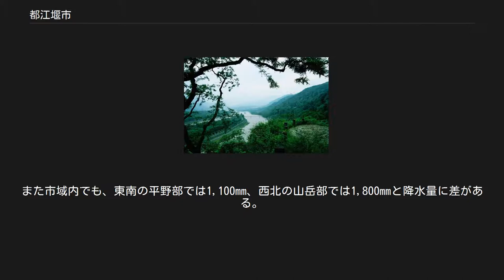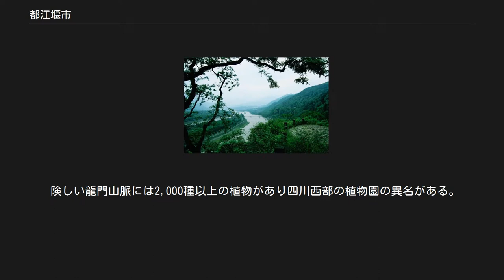都江堰市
都江堰市（とこうえん-し）は中華人民共和国四川省成都市（副省級市）に位置する県級市。
成都市北方の山岳地帯の入口にあり、岷江が流れ、世界遺産ともなった景勝地で道教の聖地でもある青城山がある。
国家歴史文化名城にも指定されている古い街だが、2008年の汶川大地震（四川大地震）では震源に近く大きな被害を受けた。
 もとは灌県（かんけん）と呼ばれていたが、世界遺産にも登録された秦漢時代の水利施設・都江堰にちなんで改名された。
都江堰は成都平原一帯の灌漑用水を取り入れる施設で、2000年間にわたり四川省の広大な範囲を潤している。
 都江堰市は成都平原の西北の縁に位置し、北西部は四川盆地の西部に聳える龍門山脈という高山地帯になっている。
市域は成都平原と龍門山脈にまたがり、地勢は西北が高く、東南が低く、山地と丘陵が面積の65.79%を占め、平地や水面は34.21%である。
平野部の最も低い場所は海抜592mだが、山岳部の最高地点は海抜4,582mにも達し、標高差は4,000m弱と高低差が非常に激しい。
 岷江が龍門山脈を出る所には広大な扇状地が広がるが、都江堰市はその扇頂部にあたる。
南東の省都・成都市までは48km。
市域の東西は幅54km、南北は幅68kmで、面積は1,208平方km。
 戦国時代に秦の蜀郡郡守を務めた李冰と李二郎の親子が二代にわたり建設した水利施設・都江堰の存在で名高い。
都江堰水利施設は、岷江が平原を出たばかりの位置にあり、本流を二つに分けてうち一方から山を切り開いた水路を経て成都平原一帯を灌漑している。
これは灌漑だけでなく雪解けや豪雨などの増水時に対応した治水施設でもあり、ダムを造らず分水するという手法でこの付近での洪水を防いでいる。
岷江は扇状地で六つに分流して農地を潤し、都江堰水利施設の分水する水路もあいまって一帯を穀倉地帯としており、「天府の国」と呼ばれる成都平原の繁栄の基盤となってきた。
 岷江と都江堰 都江堰市は四川盆地の他の場所同様に亜熱帯湿潤気候に属し、年平均気温は24.4度で、冬も寒さは厳しくなく、四季ははっきりとしている。
年平均降雨量は1,243.8mmで、5月半ばから9月半ばにかけての時期に雨が集中する。
また市域内でも、東南の平野部では1,100mm、西北の山岳部では1,800mmと降水量に差がある。
30年来の観測では、都江堰市の湿度は成都市の各県市区の中でも最も低い。
また台風にはほとんど襲われない。
 都江堰市は、伝説では夏王朝の時代に「導江」と呼ばれ、禹が治水を行ったことに由来するとされる。
戦国時代に都江堰が完成し、堰と灌漑路の導水口があったことから「灌県」と呼ばれるようになった。
 『今県釈名』による説では、漢代に蜀郡太守を務め蜀の学問を盛んにした文翁が漕江を穿って灌漑をおこない、金灌口と呼ばれるようになり、唐はこれに由来して灌寧県を置き、後蜀は灌州に改め、明は州を廃して県に代えたとされる。
 別の説では現在の県城はかつて灌口と呼ばれたが、戦国の秦の蜀郡郡守李冰が都江堰を築きこの地から川の水を引いて平原を灌漑したことに由来するとされる。
三国時代の蜀は都安県を置き、北周は近くに清城県を置いた。
唐代に両県は導江県と青城県に改名し、元代に合併して灌州とされ、明代に灌県とされた。
1988年5月に国務院は灌県を市に昇格させ、都江堰市と改名した。
 都江堰に至る門 6街道、5鎮を管轄する。
 農業は稲作が中心で、工業は機械工業と水力発電が主である。
イネのほか、トウモロコシ、コムギ、アブラナを産し、その他には茶、漢方薬の材料、桑、果物などさまざまなものが生産される。
また都江堰と付属する古建築群（二王廟など）、道教の聖地で自然の宝庫でもある青城山という二大観光地を抱え、それぞれ世界遺産にも登録され各国からの観光客を相手にした観光業も盛んである。
 険しい龍門山脈には2,000種以上の植物があり四川西部の植物園の異名がある。
またジャイアントパンダやキンシコウなど貴重な野生動物の保護区が設けられている。